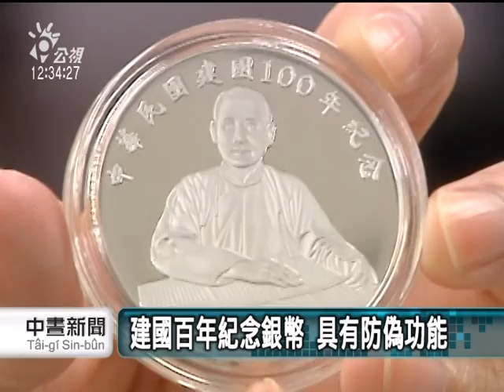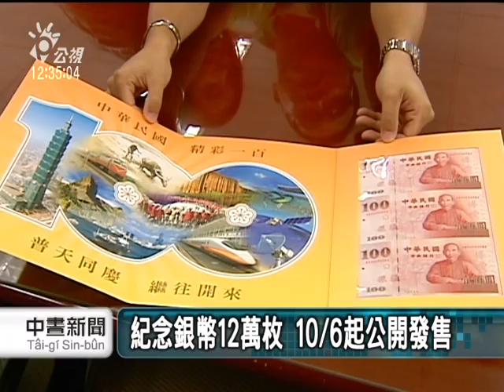20110927 公視中晝新聞 慶祝建國百年紀念銀幣 10／6起發售